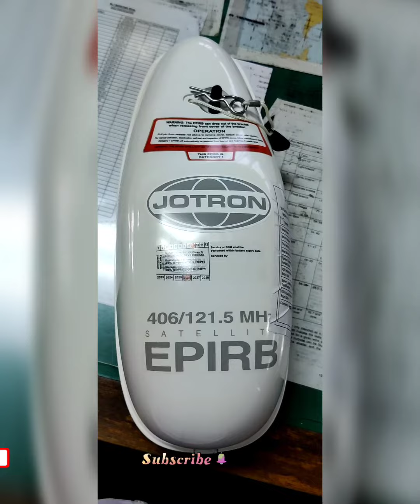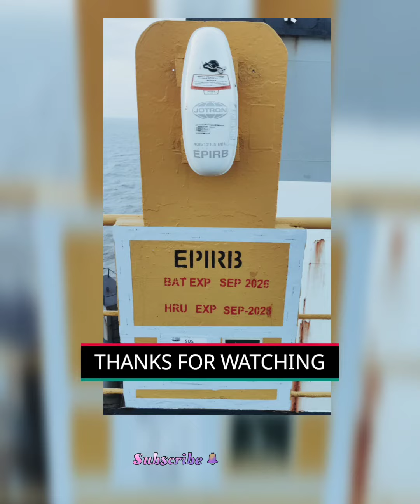EPIRB AND ITS USE / Emergency Position Indicating Radio Beacon /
EPIRB SAFETY EQUIPMENT ON SHIP

Emergency Position Indicating Radio Beacon (EPIRB)
EPIRBS are for use in maritime applications. They transmit a digital identification code on 406 MHz and a low-power "homing" signal on 121.5 MHz.

In case you have any doubt write in comment box

2nd officer Job
Navigation on bridge
Navigating officer on bridge
what work officers do on ships
Route planning

My mentors
captain
capt.Vijay
unko dekhne k baad mai kafi inspire hua and I started making video.
sahil ahuja
Director of Short Movie
(The germ of love)
praveen dilliwala
delhi ka ladka
Karanvir singh nayyar
ship sailor sunil
merchant navy career
indian navy
indian army lover
navy fans
merchant Navy fans
jobs
amit_captainsblog
mumbaibiker_rahulchadha
ship food
vlogs
vs merchant Navy
Thanks
Nothing is possible without Them.

photos from pexel

 How to open Master checker

Video made by Mobile 📱
Camera man : Ashish Owner of Yt channel